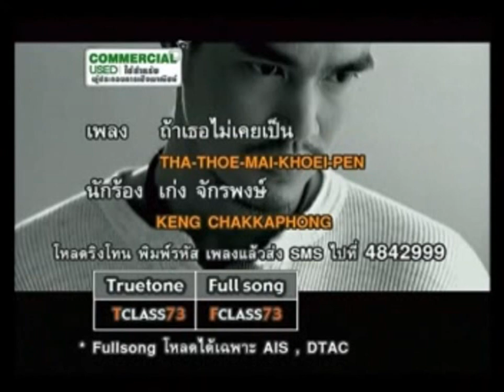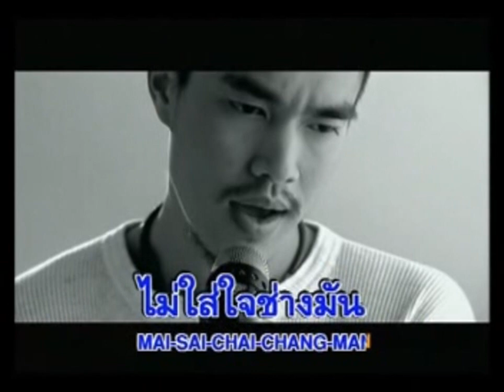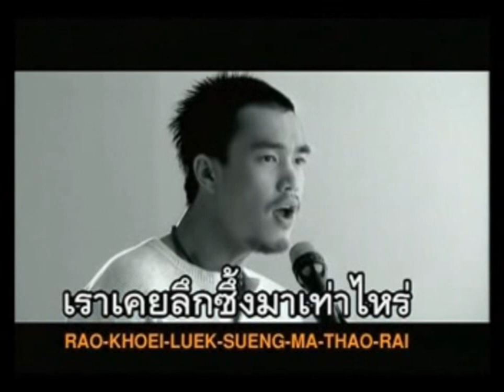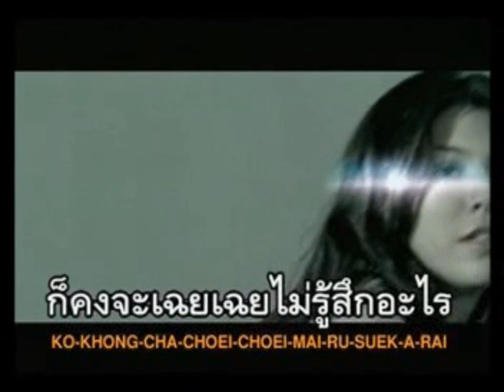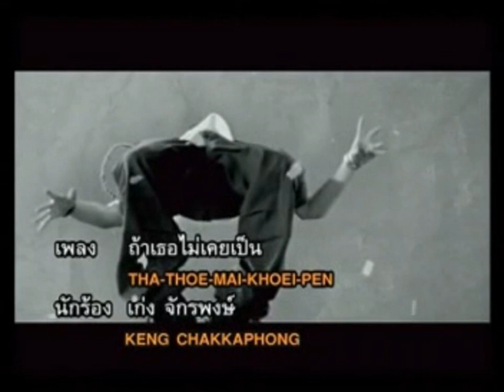ถ้าเธอไม่เคยเป็น - เก่ง จักรพงษ์ | MV Karaoke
เพลง ถ้าเธอไม่เคยเป็น
ศิลปิน จักรพงษ์ ศรีบัวบาล
อัลบั้ม เก่ง จักรพงษ์
RS Promotion